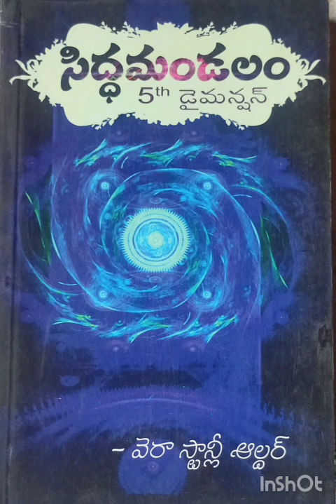5th dimension part-9